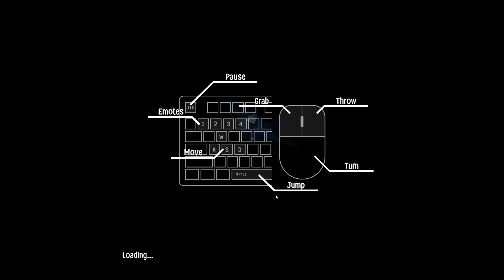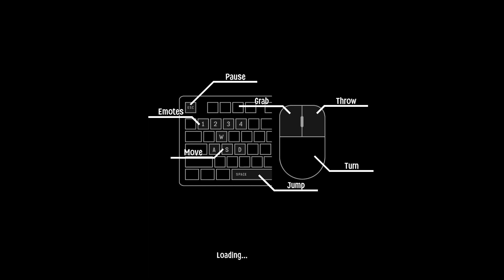Super Adventure Hand (Demo) by Devm Games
It’s the world’s most adventurous hand! You play as a hand on a gripping handventure where you need to handle numerous obstacles and avoid the terrible feet.